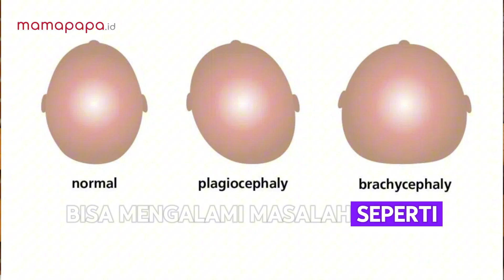BEGINI CARA TUMMY TIME UNTUK BAYI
Apakah kamu pernah mendengar bahwa tummy time itu tidak penting? Salah besar! Sebaliknya aktivitas sederhana ini adalah salah satu fondasi untuk perkembangan motorik bayi loh!

Sebagai orang tua, tentu kita ingin Si Kecil tumbuh dengan sehat dan kuat. Namun, tidak sedikit yang berpikir tummy time adalah hal sepele. Banyak orang tua yang melewatkan momen berharga ini, padahal, tummy time sangat penting untuk perkembangan motorik bayi. Apa jadinya jika kita mengabaikan kesempatan berharga ini ya Mampaps?

Yuk, cek selengkapnya di video ini!